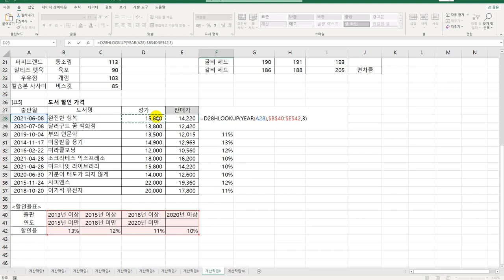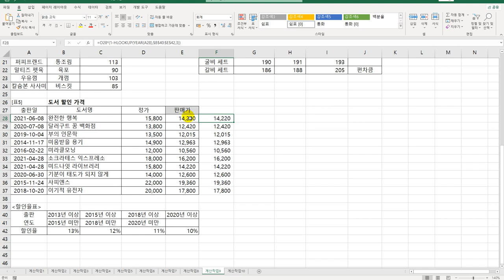[컴활2급실기] 0141 계산작업 문제 9회